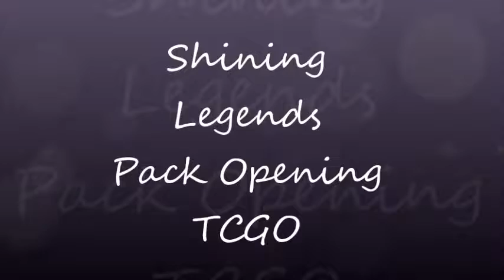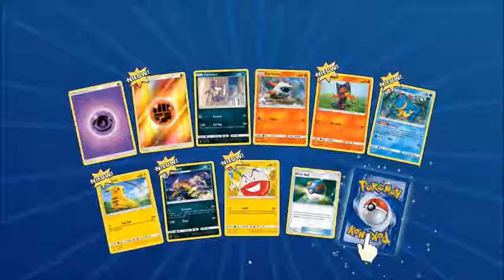Shining Legends Pack Opening TCGO - Pokemon hunters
Shining Legends Pack Opening TCGO, today we gone open some pack of shining legends.